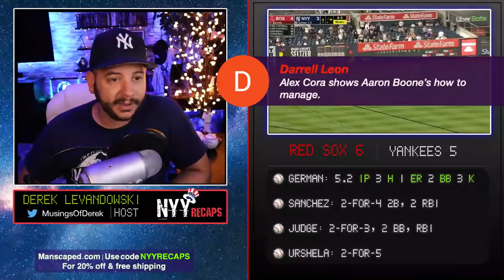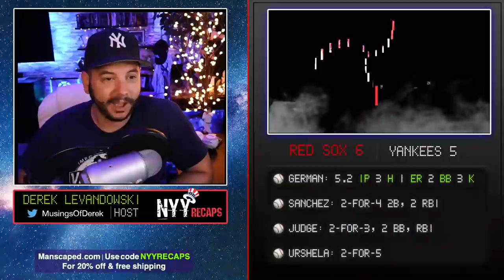Yankees vs Red Sox | Instant Reaction 6/6/2021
Check out The Frieze by NYY Recaps on Apple Podcasts, Spotify and others: